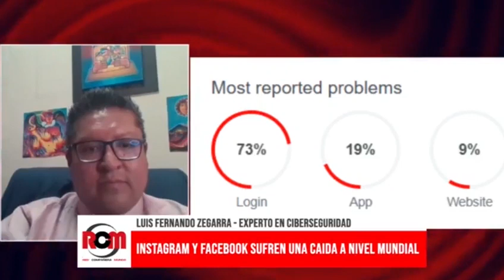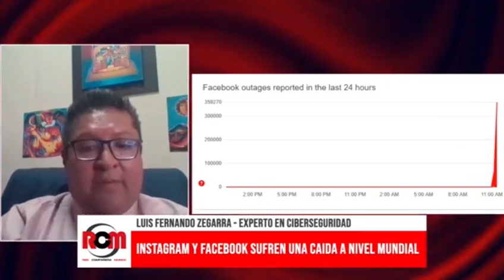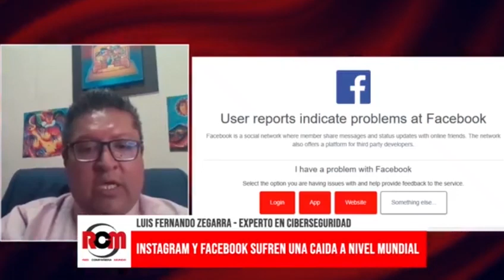¿Cuál es la dependencia de las personas a las redes sociales?